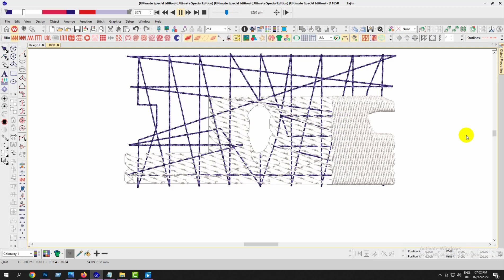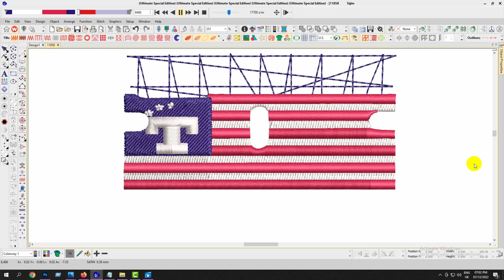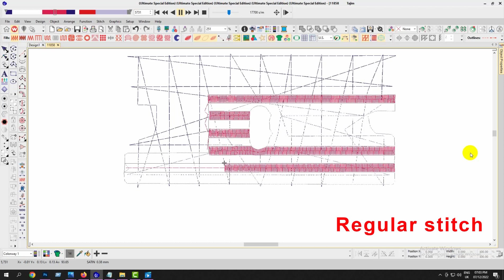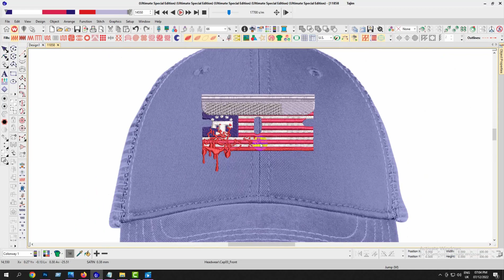USA Flag Embroidery logo for Cap